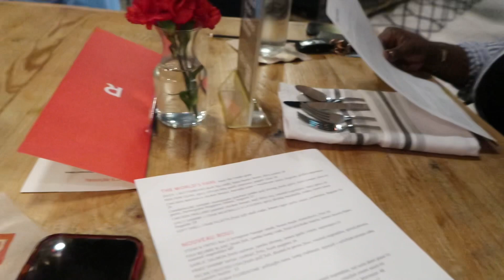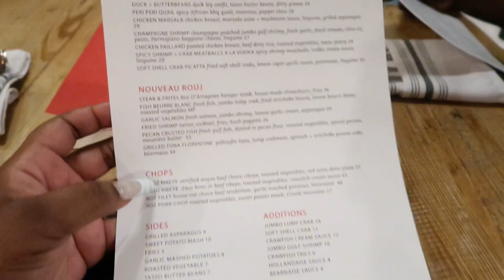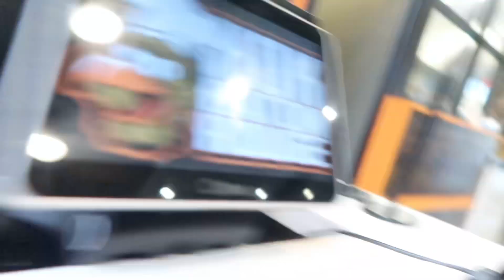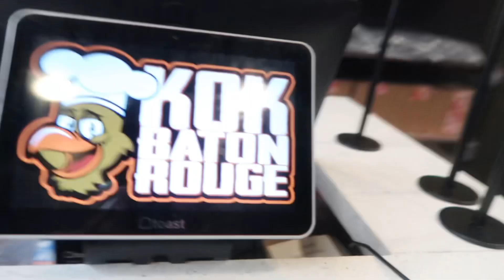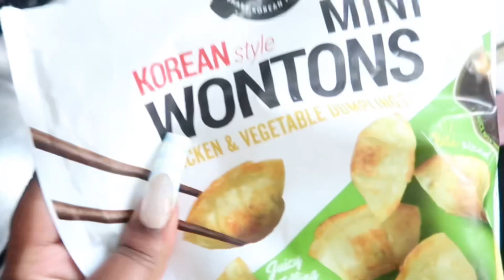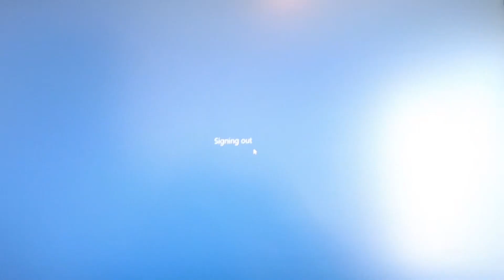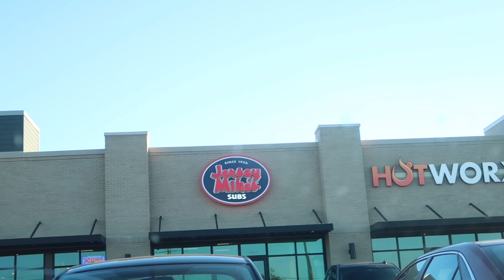A RANDOM AF WEEK IN MY LIFE⭐️🎬💕 | Eating Good AF, The Exorcist Believer, Sunday Fun, etc.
Hey babes, I hope y’all enjoy these somewhat random snippets. I didn’t have much going on last week. 💗 Sn. The Exorcist was amazing! 🎥